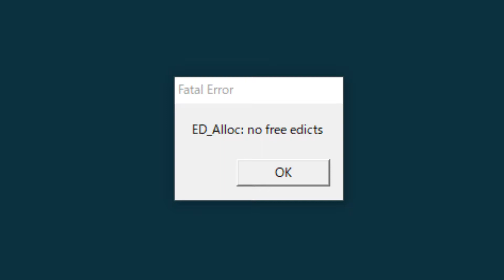下品で攻撃的なブラックジョークしかない Half-Life MOD Crack-Life実況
ち○こ銃、突然の絶叫、異常な連射マシンガン、頭部で殴る。
ゲーム内の音楽や武器を下品なものに改造した初代Half-Life。

はてはクレジットまでめちゃくちゃな人物の名前が羅列され、
Youtubeの利用規約ギリギリの動画だと思います。
ゲームプレイも博士を殴る撃つようになり・・・